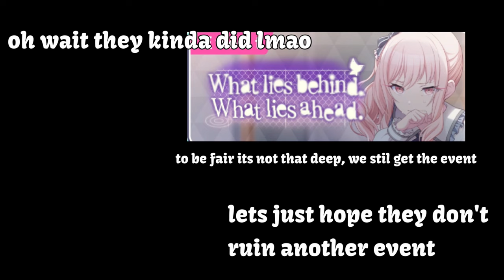compensate my dream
cool event guys, ty for the cards

my views on the situation:
Yes, an event got cancelled for racial reasons. That is fine.
What isn't fine is that this was not considered about 3 months in advance.
I know how difficult it is to save up for a particular card in a game, and the fact that some people really loved the alchemy set (i liked it) and saved up for it was a real kick in leg.
Whilst sure, we got free pulls, it was still unacceptable to cancel the many people who were going for this particular event and wasted their time.
Also to the many who cancelled the event (yes twitter ppl) i hate you as well.
I really do not want to have to escalate the situation.

sega wont see this but sega pls give me the kohane next event on my first 10 pull thanks 🙏

Heya! I'm Sairin and I'm kinda new to editing? I don't usually edit these kinds of videos and I'm trying it out for a change! Please bare with me if these are dumpster fire videos! thanks.